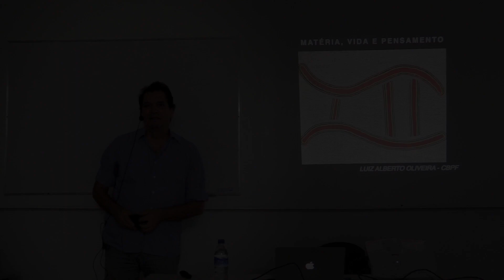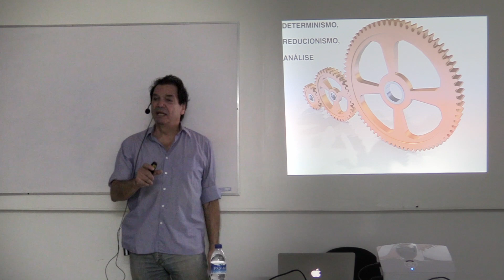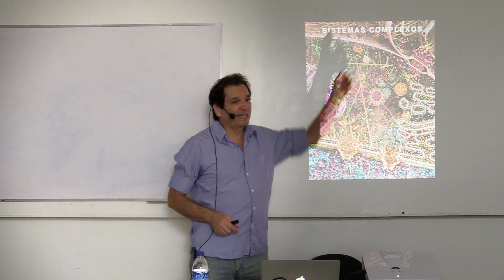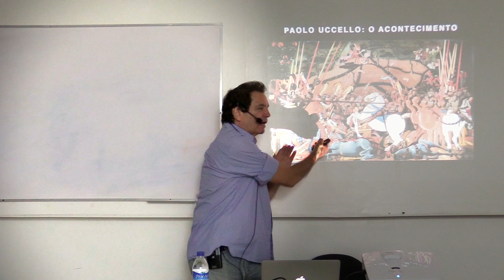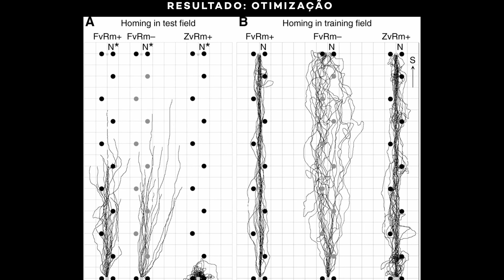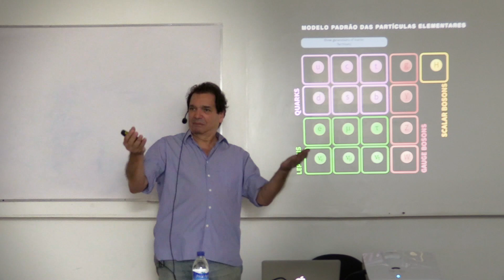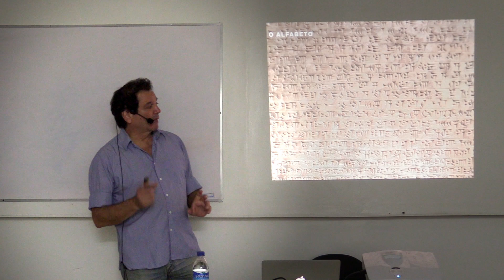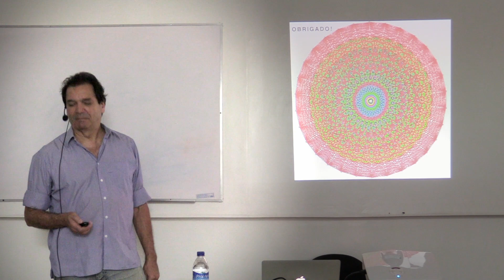Matéria, Vida e Pensamento - As Dimensões de Nossa Existência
Palestra de Luiz Alberto Oliveira, Pesquisador do Centro Brasileiro de Pesquisas Físicas (CBPF) em 11/05/2022 no Instituto de Biofísica Carlos Chagas Filho - UFRJ